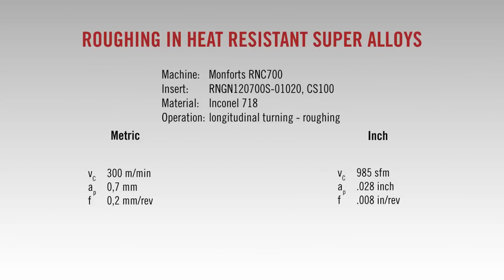CS100 - High performance ceramic inserts for superalloys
CS100 ceramic grade offers excellent rough machining of nickel-based superalloys, including Inconel, MAR, RENE, Nimonic and Waspaloy, all of which are common to the aerospace segment.

CS100 reduces machining time and increases productivity by allowing for higher cutting speeds. The grade's high abrasion resistance and superior toughness result in consistently longer tool life and less tool changes. This decreases cost per part and improves your overall performance.